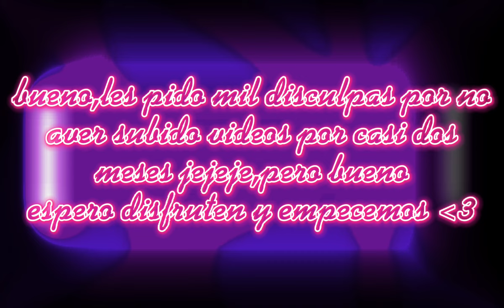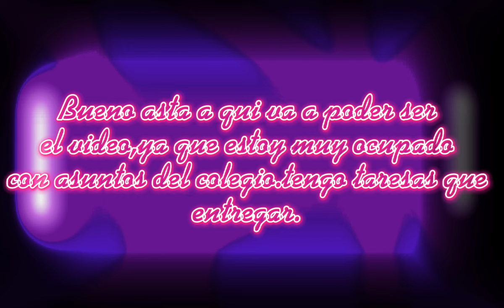𝐊𝐚𝐧𝐭𝐨 𝐦𝐚𝐧𝐣𝐢 𝐫𝐞𝐚𝐜𝐜𝐢𝐨𝐧𝐚𝐧 𝐚 (𝐓𝐚𝐤𝐞𝐦𝐢𝐜𝐡𝐢 𝐞𝐬 𝐑𝐚𝐧𝐝𝐨𝐦 𝐭𝐢𝐤 𝐭𝐨𝐤𝐬 𝐟𝐮𝐭𝐮𝐫𝐨) //𝐌𝐔𝐙𝐀𝐍// 1/??